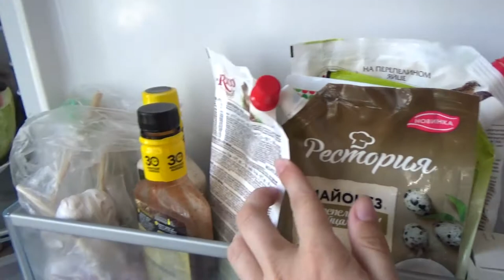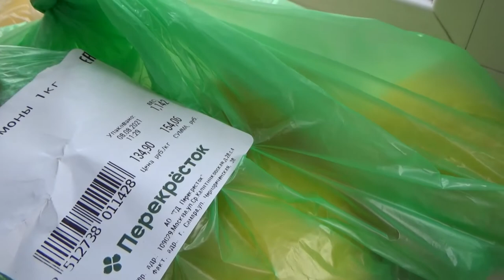Art Manij VLOG Странный крик🦉 вороны + как 🍕Дима питается